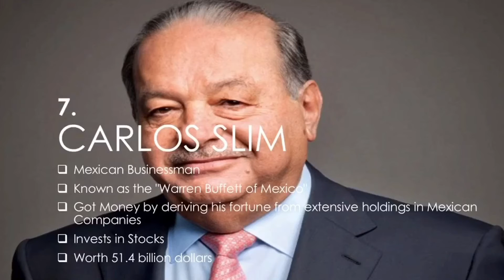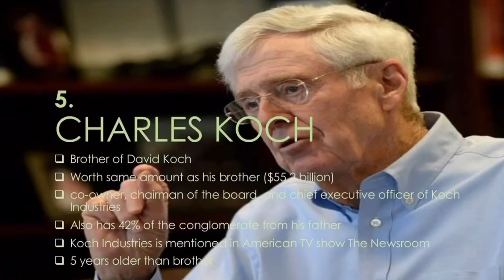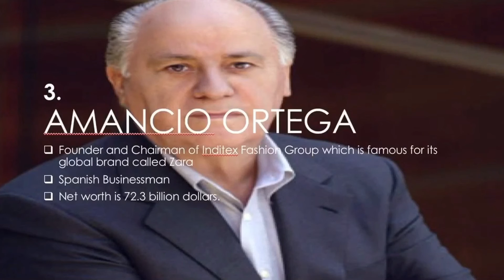Top 10 Richest People in the World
In this video I run through the top 10 richest in the world